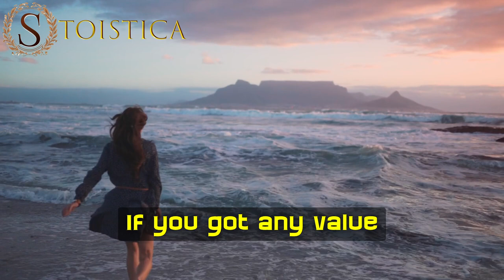Everyone benefits from your smile, your peace.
Quote Thich Nhat Hanh "If we are peaceful, if we are happy, we can smile and blossom like a flower, and everyone in our family, our entire society, will benefit from our peace.” —Thich Nhat Hanh quotes